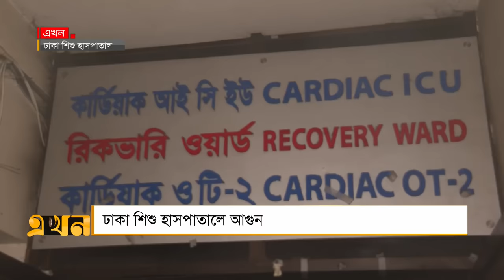ঢাকা শিশু হাসপাতালে ভয়াবহ আগুন! | Shishu Hospital Fire Incident | Fire Service News | Ekhon TV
Our Office Address:
EKHON TV
City Park Lane
19, Hatkhola Road, Wari
Dhaka-1203
Bangladesh